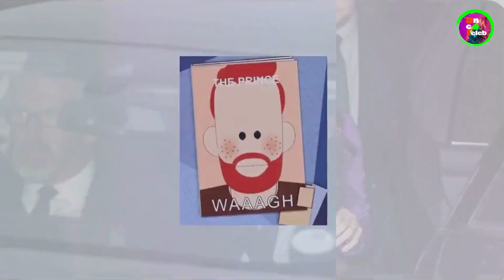Meghan Markle and Prince Harry may bring in lawyers after this...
👋 Welcome. You Guys !
▶ Important clarification:
This video is copyrighted (copyrights) of the rights holder [UNCELEB] and is not allowed to be re-downloaded on any other channel